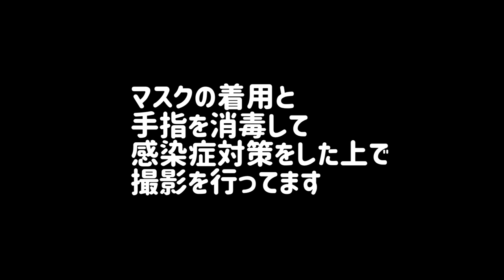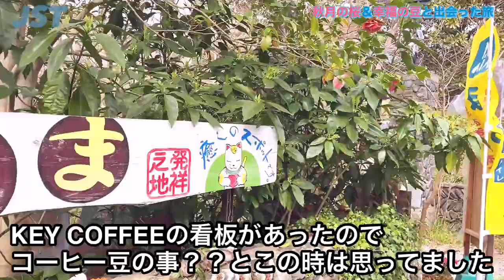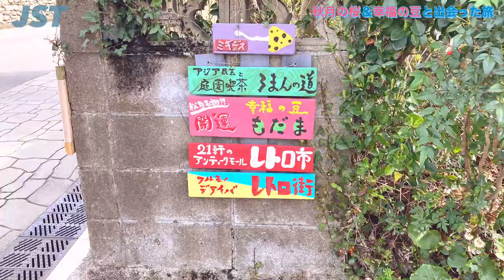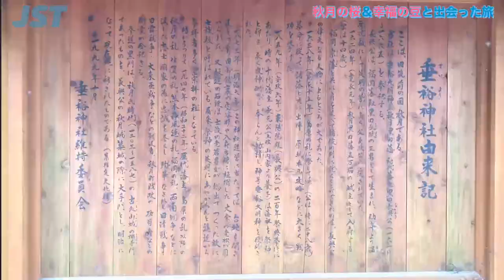【目指せ！全国制覇旅】福岡県朝倉・草場川の桜並木と秋月杉の馬場の桜 ろまんの道幸福の豆もだまとの出会い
JSTチャンネルをご覧頂きましてありがとうございます。
2022年、福岡県の桜を撮影しました。

福岡市から朝倉市へ向かう車内から見た桜や、
草場川の桜並木、秋月の杉の馬場の桜等を映してます。

秋月では、行列のできるパン屋さんやパワースポットと看板に書いてある
気になるお店でお守りを買ったりコーヒーを飲んだりとお花見以外でも
楽しく過ごしました☺️

ツアーガイド２人（Ｙ＆ウォンバット君）が
福岡近郊や県外の旅映像を発信させて頂いております。
チャンネル名のJSTはJapan Short Tourの略です。

うまかもん写真を多数載せてます。

このチャンネルは、日本語・英語・韓国語の字幕対応をしてます。
英語は翻訳サイトにて行っていますが、韓国語は二ヶ国語の対応ができる者が翻訳をしてます。
日本語をベースに翻訳してますが, 言葉の表現を変えて翻訳している個所があります。
予めご了承頂きますようお願い致します。

スマホ端末からご覧になられる場合の設定方法を下記にてご案内してます。
宜しければ参考にしてください。

【Android端末での字幕設定方法】
①YouTubeアプリを開く
➁プロフィールアイコンをタップする
③その中にある［設定］をタップする
④［字幕］を選択
⑤［字幕の使用］をオンにすると、言語・文字サイズ・文字スタイルの変更ができます

【ios端末での字幕設定方法】
①YouTubeアプリでは無く、スマホ端末の［設定］アプリを開く
②［アクセシビリティ］をタップする
③［標準字幕とバリアフリー字幕］をタップする
④［スタイル］をタップして表示される４つの選択肢の中から好きなスタイルを選ぶ